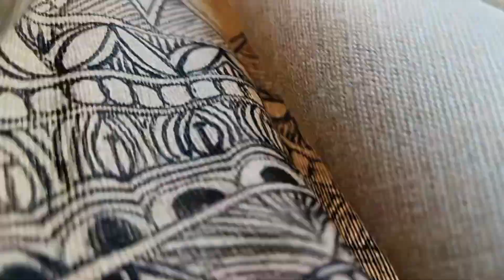सॉल पर मधुबनी पेटिंग कैसे करे || how to make madhubani painting on sall fabric || bigginer tutorial